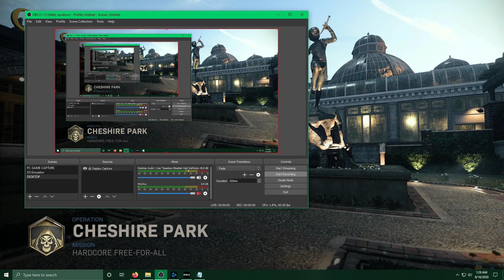FAL 30-3 FFA W